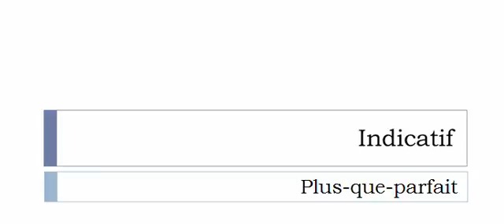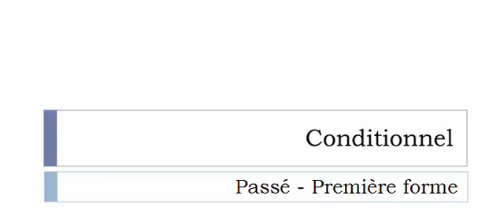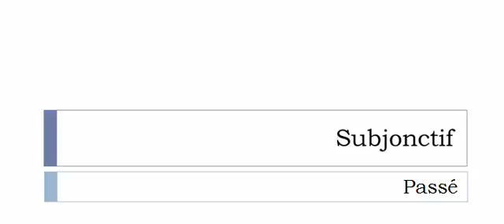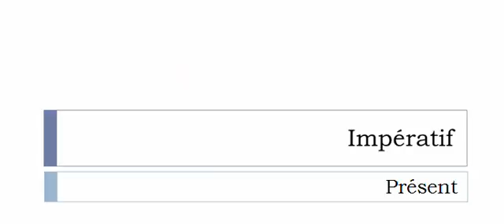الفعل الفرنسية = Dégermer